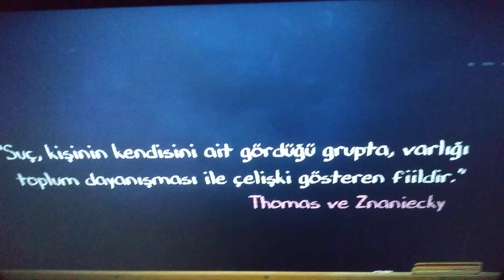DAVRANIŞ BİLİMLERİ - Ünite 8 Konu Anlatımı 3